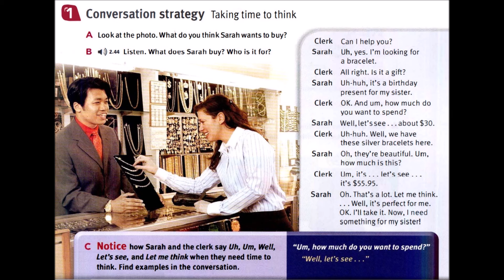TS 01 CD 02 TRACK 44